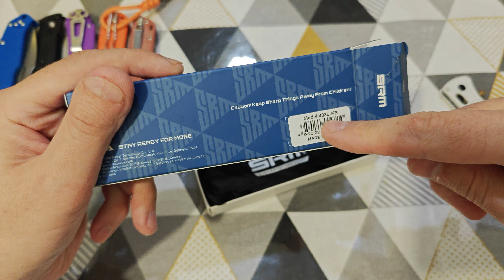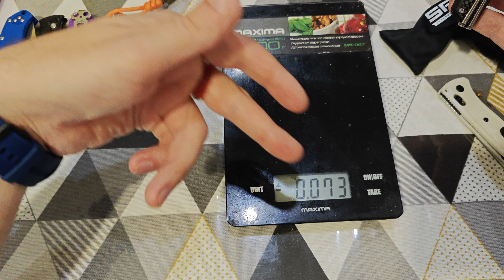Нож SRM Qrick (408L-KB) - Складной Скин-ду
Очень кайфовый нож, прям очень, по всем параметрам. Крайне рекомендую.